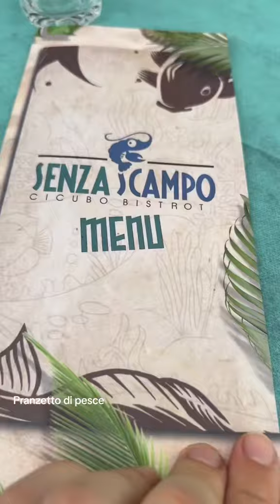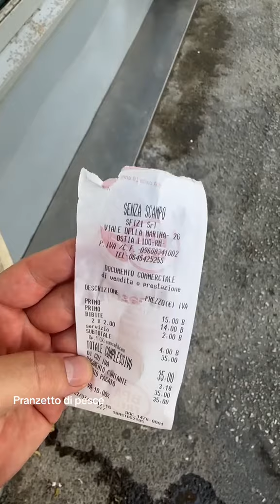Un bel pranzetto di pesce in un nuovo ristorante